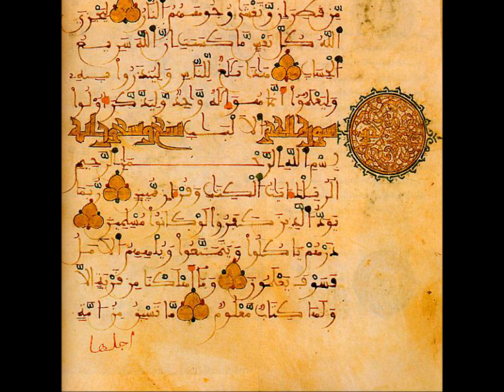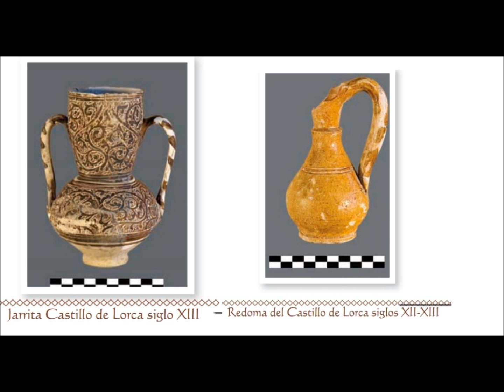La taifa andalusí de Lorca (siglo X d.C.)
La taifa musulmana de Lorca en los siglos X-XI d.C.
El año 1042 significa para la Lorca alto-medieval la apertura de una época de gran esplendor. Su gobernador, Ma´n Ibn Sumadih, proclamó su independencia del emir valenciano, y fue capaz de crear un estado lorquino que se extendía hasta las actuales provincias de Baza y Jaén.
Texto, voz y edición: Andrés Alejandro García Caro.
Música andalusí: Adir lana´akwab
Comunidad HISTORIA DE LA CIUDAD DE LORCA
y en el artículo del semanario comarcal La Actualidad de Lorca y Águilas hablando sobre el tema
Si lo prefieres también tienes una nota en la pagina de facebook de HISTORIA DE LA CIUDAD DE LORCA donde tratamos este tema. histórico